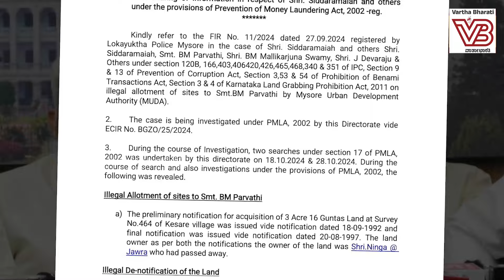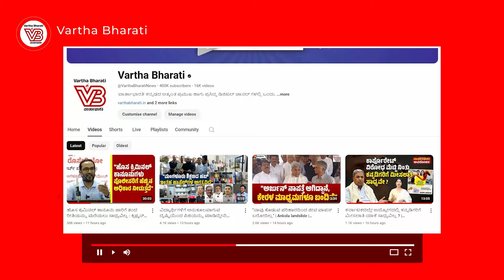ಈ ಡಿ ಮೂಲಕ ಸಿದ್ದರಾಮಯ್ಯರನ್ನು ಹಣಿಯುವ ಹೊಸ ಆಟ ಶುರು | MUDA case - Siddaramaiah - ED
ಮುಡಾ ತನಿಖೆ ಬಗ್ಗೆ ಲೋಕಾಯುಕ್ತಕ್ಕೆ ಈಡಿ ಬರೆದ ಪತ್ರ ಸೋರಿಕೆ

► ಮಾಧ್ಯಮಗಳ ವರದಿ ಮುಂದಿಟ್ಟು ಸಿಎಂ ವಿರುದ್ಧ ಹರಿಹಾಯ್ದ ಬಿಜೆಪಿ ಮುಖಂಡರು

► ದಾಖಲೆ ಇದ್ದರೆ ಕೋರ್ಟ್ ಗೆ ಸಲ್ಲಿಸಬೇಕೇ ಹೊರತು ಮಾಧ್ಯಮಕ್ಕಲ್ಲ : ಡಿಕೆಶಿ